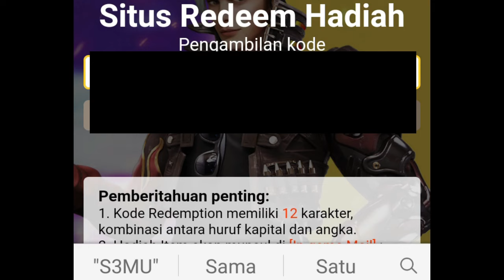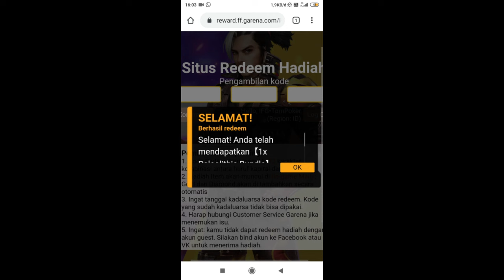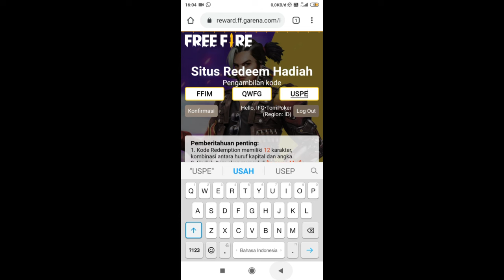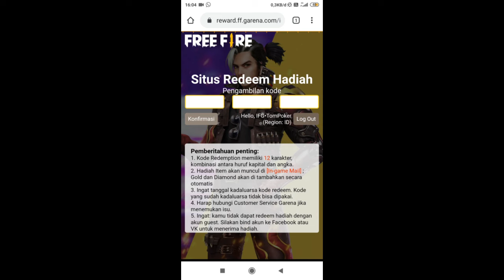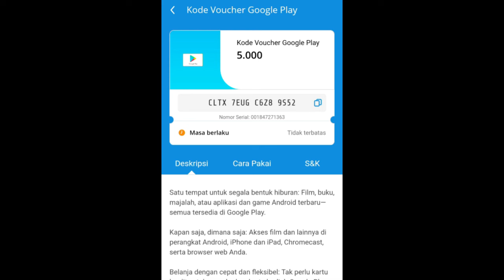BONGKAR 5 KODE REDEEM FREE FIRE TERBARU 2021 HARI INI❗KODE REDEEM FF BULAN JUNI 2021